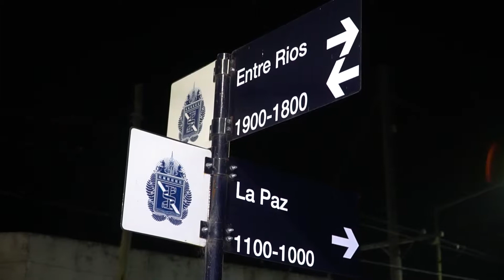San Isidro, cada vez más cerca de tener luminarias LED en todo el Partido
El Municipio colocó más 12 mil luces en Martínez, cubriendo la totalidad del sector centro y oeste de esta localidad. El 90% del distrito ya tiene este tipo de iluminación que genera un importante ahorro energético.

El intendente de San Isidro, Gustavo Posse, recorrió las calles de Martínez, donde el Municipio colocó unas 12.450 luminarias led, entre artefactos de altura y vereda. La renovación de luces fue entre Paraná, Av. Santa Fe, Av. Unidad Nacional y Colectora Panamericana.

“Vamos a cubrir todo el Partido de San Isidro con luces led. Martínez es la localidad más grande del distrito y me produce una gran satisfacción que la zona del centro y el oeste esté completa. Pero seguiremos recorriendo cada una de los barrios hasta llegar al 100 por ciento”, anunció Posse.

Y destacó. “Los beneficios medioambientales y de bajo consumo disminuyen la cuenta de energía eléctrica del municipio, que en definitiva es la que paga el vecino con sus tasas”.

Leandro Martín, subsecretario de Espacio Público, sumó: “El centro y el oeste de Martínez ya tiene el 100 por ciento de luminarias LED. Ahora estamos trabajando en la zona este. El ahorro de energía es del 60%”.

Era una obra –amplió– muy esperada por los vecinos. Soledad Coreche, de la calle Entre Ríos, opinó: “Nos parece buenísimo lo que el municipio hace al incorporar estas luces LED que iluminan bárbaro. Le agradecemos al intendente por recorrer la zona y escucharnos”.

Gustavo Ferreira, otro vecino de la zona, remarcó: “Es notable la diferencia con estas luminarias, parece casi de día. Esto también nos ayuda a sentirnos más seguros”.